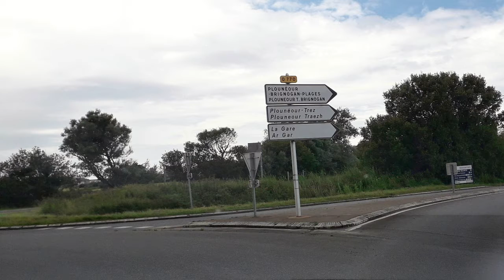10)2021-06-27 DOMENICA (Squiffiec - Brest)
Nonno Cosimo e Donatella impegnati in un viaggio vacanza dall'Italia
attraverso la Francia , Belgio ,Spagna e fino a Fatima in Portogallo